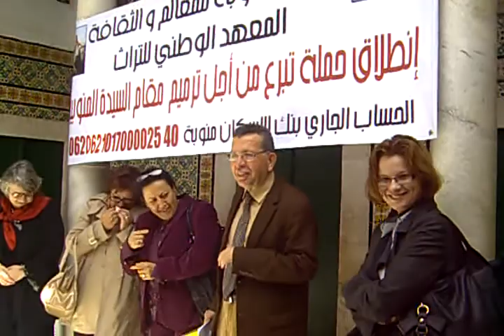Sauvegarde du patrimoine à Manouba